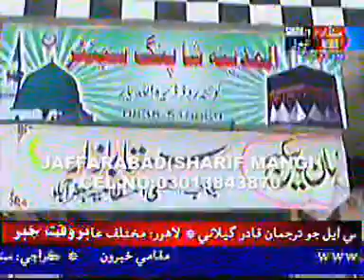JAFFARABAD(1)SHARIF MANGI)SINDH TV NEWS STORY ON RAMZAN SHARIF MAHANGAEE AWAM PARESHAN).mpg